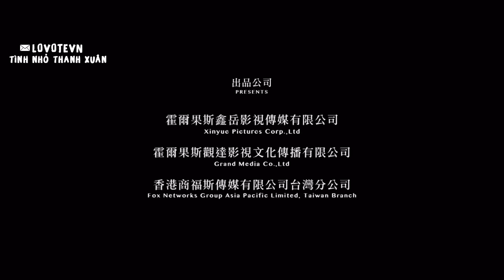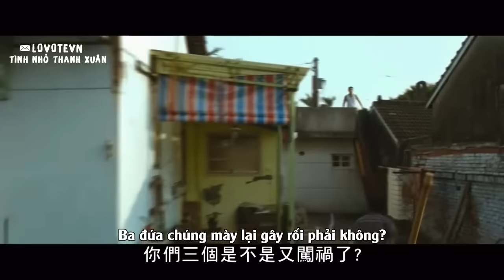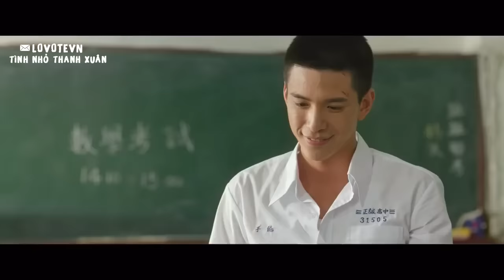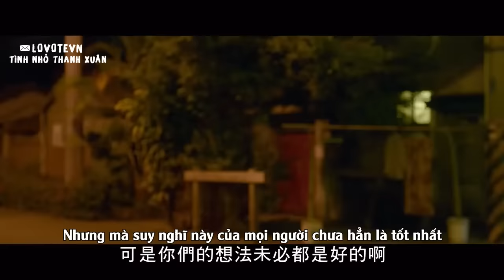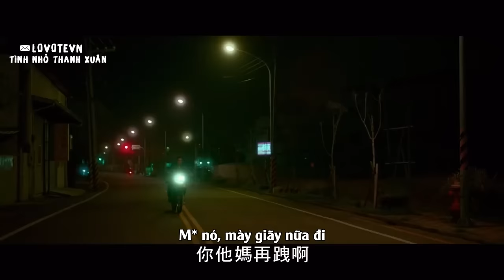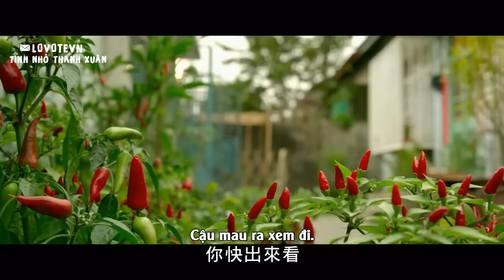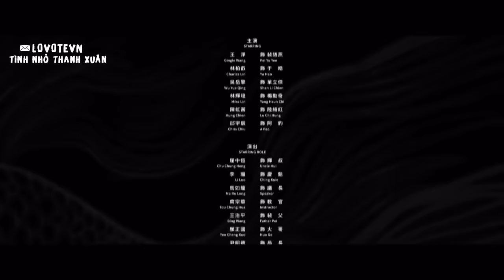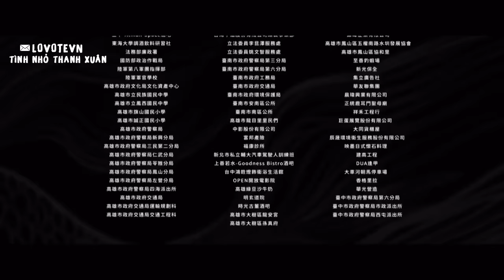「VIETSUB」Movie Đấu Ngư - Những ngã rẽ cuộc đời (bản điện ảnh) | 斗鱼 - THE OUTSIDERS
- Là sự xuất hiện của cậu đã khiến tớ dũng cảm, mạnh mẽ hơn.

- Cảm ơn cậu, cảm ơn cuộc đời, cảm ơn những người anh em. Sống tốt nhé, tôi... vẫn luôn bên mọi người.

- Này, chúng tôi là anh em cùng nhau lớn lên đấy nhé!

- Đúng vậy, mà chỉ có cậu ấy ngực thì lớn chứ não chẳng lớn đâu

- Này, cậu còn đàn không...

• Cliphub:
• Translator: Hình, P.Anh, Sâu, Li, Ngư, Dứa, My,
• Timer: Hình, Tứ, Ngư, Dê, Sarah, Nhi
• Edit: Hình, Tứ
• Typesetter: Tứ
• Encode: Tứ